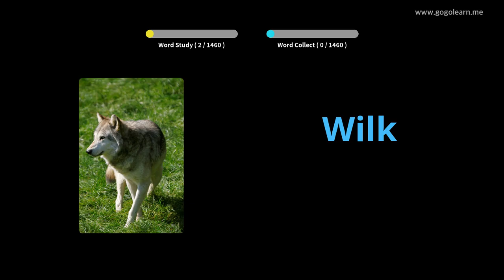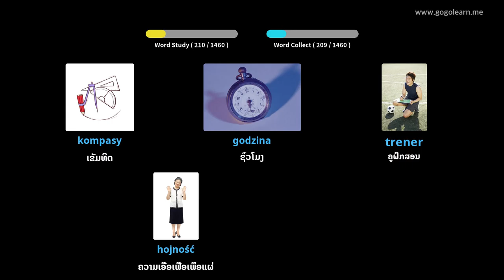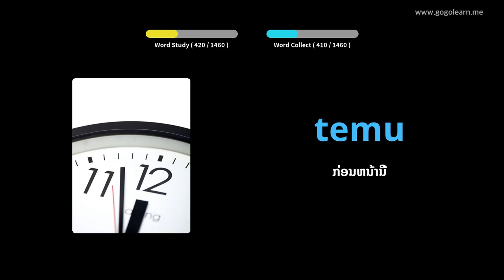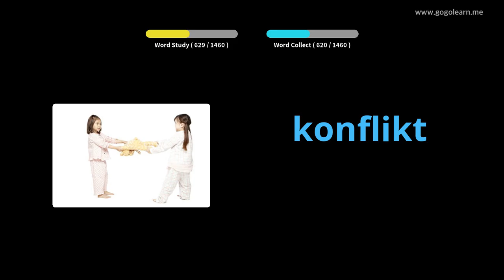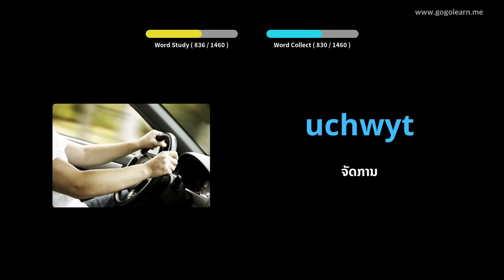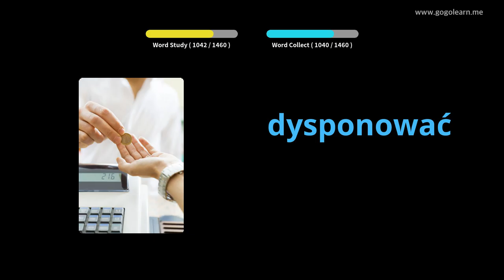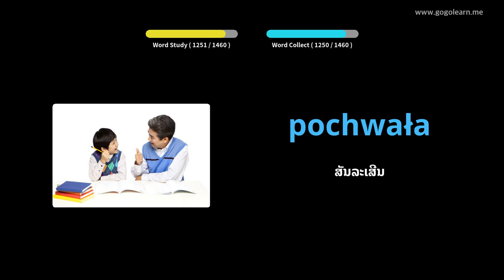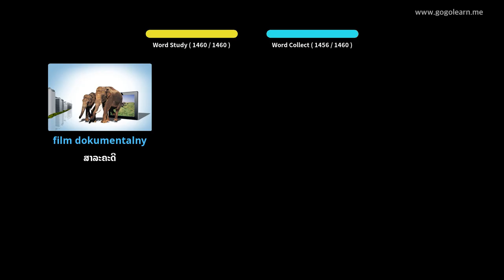ຄຳ ສັບພາສາໂປໂລຍພື້ນຖານ | Golearn